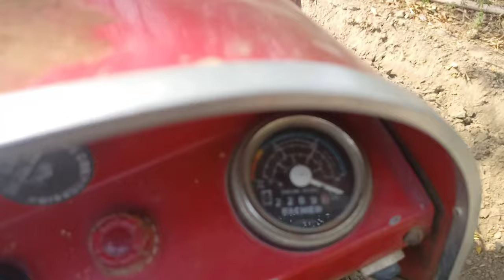Eicher 242 ने तो जातरे के साथ ये क्या किया